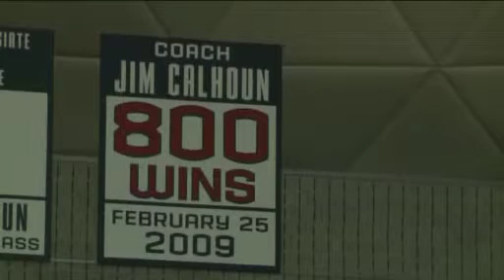Real Story - Merrick Alpert